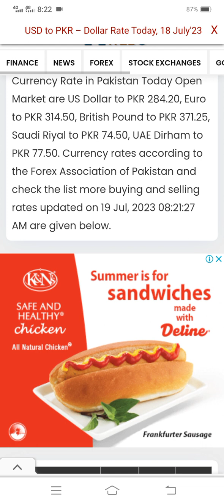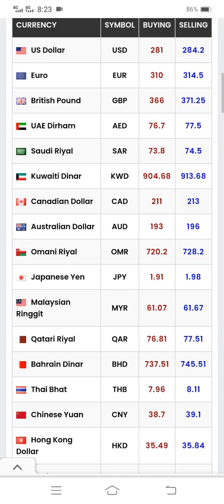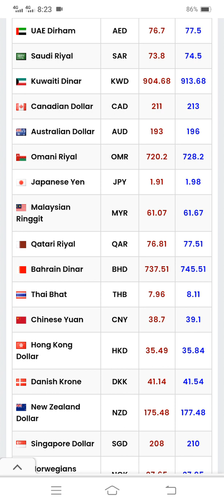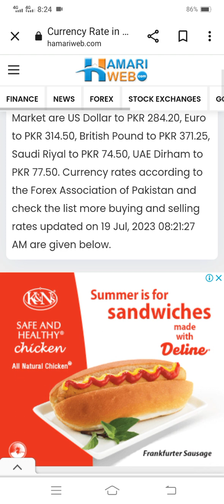Today Currency Rate In Pakistan | 19-07-2023 | Dollar Rate In Pakistan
Currency rate today in Pakistan | 19-07-23 | Open Market

This video covers:
Dollar rate in Pakistani rupees
EUR TO PKR
EUR rate today
EUR rate open market
EUR rate in open market
EUR rate in Pakistan today
EUR rate today in Pakistan
EUR rate in Pakistani rupee
EURO rate today
Euro rate open market
Euro rate in open market
AUD TO PKR
AUD rate today
AUD rate open market
AUD rate in open market
AUD rate in Pakistan today
AUD rate today in Pakistan
AUD rate in Pakistani rupee
Australian dollar rate today
Australian dollar rate open market
BHD TO PKR
BHD rate today
BHD rate open market
BHD rate in open market
BHD rate in Pakistan today
BHD rate today in Pakistan
BHD rate in Pakistani rupee
Bahraini Dinar
Bahrain Dinar rate in Pakistan today
CAD TO PKR
CAD rate today
CAD rate open market
CAD rate in open market
CAD rate in Pakistan today
CAD rate today in Pakistan
CAD rate in Pakistani rupee
Canadian Dollar rate in Pakistan today
CNY TO PKR
CNY rate today
CNY rate open market
CNY rate in open market
CNY rate in Pakistan today
CNY rate today in Pakistan
CNY rate in Pakistani rupee
China Youan rate in Pakistan today
Dkk to pkr
DKK rate today
DKK rate open market
DKK rate in open market
DKK rate in Pakistan today
DKK rate today in Pakistan
DKK rate in Pakistani rupee
Danish Krone rate in Pakistan today
Hkd to pkr
HKD rate today
HKD rate open market
HKD rate in open market
HKD rate in Pakistan today
HKD rate today in Pakistan
HKD rate in Pakistani rupee
Hong Kong Dollar rate in Pakistan today
Inr to pkr
INR rate today
INR rate open market
INR rate in open market
INR rate in Pakistan today
INR rate today in Pakistan
INR rate in Pakistani rupee
Indian Rupee rate in Pakistan today
Indian Rupee rate today in pakistan
Jpy to pkr
JPY rate today
JPY rate open market
JPY rate in open market
JPY rate in Pakistan today
JPY rate today in Pakistan
JPY rate in Pakistani rupee
Japanese Yen rate in Pakistan today
Kwd to pkr
KWD rate today
KWD rate open market
KWD rate in open market
KWD rate in Pakistan today
KWD rate today in Pakistan
KWD rate in Pakistani rupee
Kuwaiti dinar rate in Pakistan today
Kuwaiti dinar rate today in Pakistan
Myr to pkr
MYR rate today
MYR rate open market
MYR rate in open market
MYR rate in Pakistan today
MYR rate today in Pakistan
MYR rate in Pakistani rupee
Malaysian ringgit rate in Pakistan today
Nzd to pkr
NZD rate today
NZD rate open market
NZD rate in open market
NZD rate in Pakistan today
NZD rate today in Pakistan
NZD rate in Pakistani rupee
Newzeeland dollar rate in Pakistan today
Newzeeland Dollar rate today in Pakistan
Nok to pkr
NOK rate today
NOK rate open market
Omr to pkr
OMR rate today
OMR rate open market
OMR rate in open market
OMR rate in Pakistan today
OMR rate today in Pakistan
OMR rate in Pakistani rupee
Omani Riyal rate in Pakistan today
Qar to pkr
Qar rate today
Qar rate open market
Qar rate in open market
Qar rate in Pakistan today
Qar rate today in Pakistan
Qar rate in Pakistani rupee
Qatari Riyal rate in Pakistan today
SAR TO PKR
Sar rate today
Sar rate open market
Sar rate in open market
Sar rate in Pakistan today
Sar rate today in Pakistan
Sar rate in Pakistani rupee
SGD TO PKR
SGD rate today
SGD rate open market
SGD rate in open market
SGD rate in Pakistan today
SGD rate today in Pakistan
SGD rate in Pakistani rupee
Singapore Dollar rate in Pakistan today
Sek to pkr
SEK rate today
SEK rate open market
SEK rate in open market
SEK rate in Pakistan today
SEK rate today in Pakistan
SEK rate in Pakistani rupee
Swedish Krona rate in Pakistan today
Chf to pkr
CHF rate today
CHF rate open market
CHF rate in open market
CHF rate in Pakistan today
CHF rate today in Pakistan
CHF rate in Pakistani rupee
Thb to pkr
THB rate today
THB rate open market
THB rate in open market
THB rate in Pakistan today
THB rate today in Pakistan
THB rate in Pakistani rupee
Aed to pkr
AED rate today
AED rate open market
AED rate in open market
AED rate in Pakistan today
AED rate today in Pakistan
AED rate in Pakistani rupee
UAE DIRHAM rate in Pakistan today
UAE DIRHAM rate today in Pakistan
GBP to pkr
GBP rate today
GBP rate in open market
GBP rate in Pakistan today
GBP rate today in Pakistan
GBP rate in Pakistani rupee
UK Pound rate in Pakistan today
UK POUND rate today in Pakistan